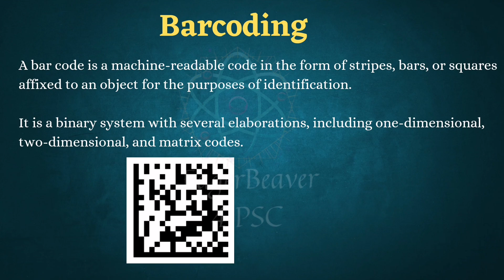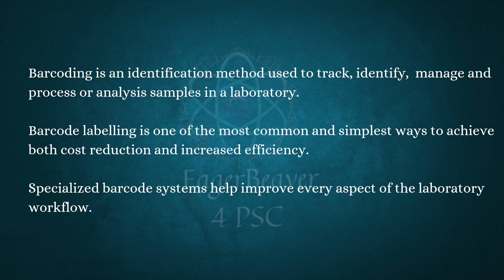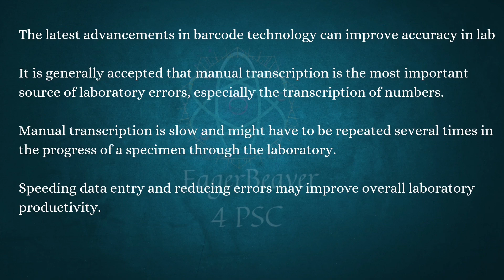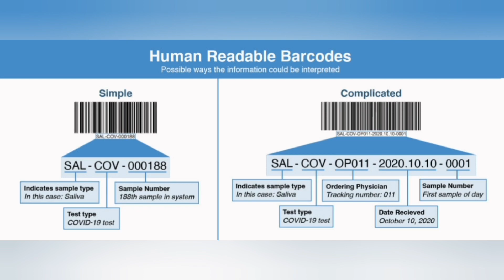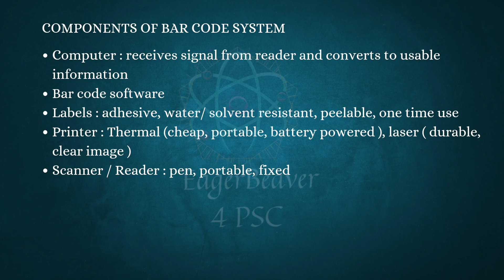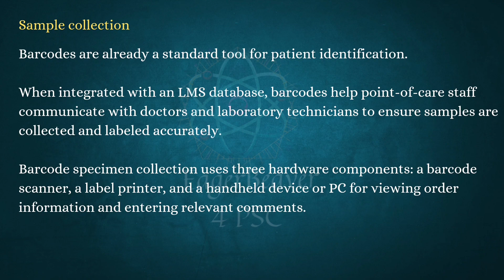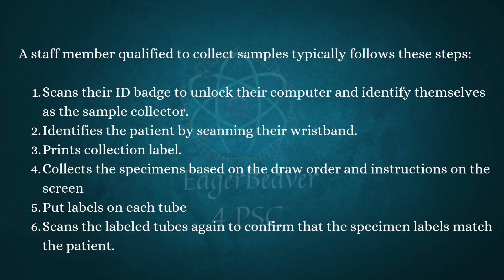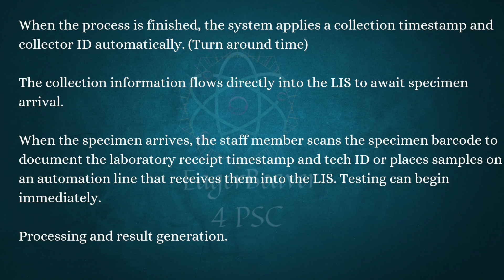Barcoding / Basic Laboratory Techniques / Junior Lab Assistant Class 11